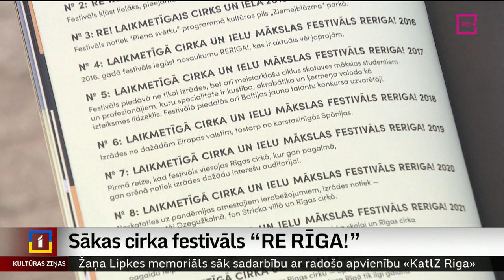Sākas cirka festivāls “RE RĪGA!”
Varam teikt, ka cirka festivāls “Re Rīga!” mūsu kultūrvidē mainījis priekšstatus par cirka mākslu un tā laikmetīgajām formām. Festivāls šogad notiek jau 11. reizi, un šovakar tiek atklāts ar trim izrādēm atjaunotajā Rīgas cirka ēkā. Tur šobrīd atrodas arī mana kolēģe Anete Ašmane-Vilsone.